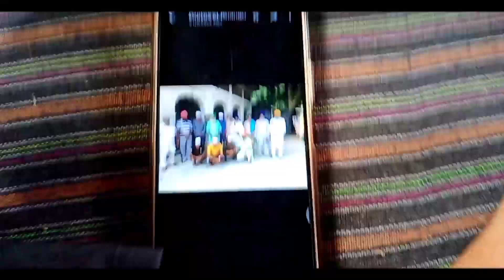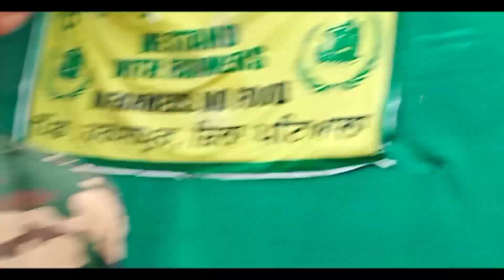GOING TO DELHI | Farmer Protest Vlog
Going To Delhi
GOING TO DELHI
SINGHU BORDER

Farmer vlog
Singhu border
Singhu border delhi
Dehi protest Vlog
Farmer Protest Vlog
Farmer Protest Video
Farmer Pro
Kisan ekta jindabad
Kisan song